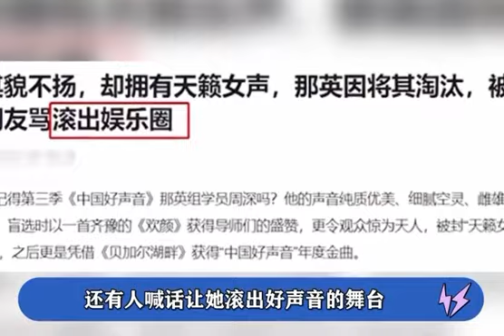那英当年在#中国好声音 没有选择#周深 的原因曝光